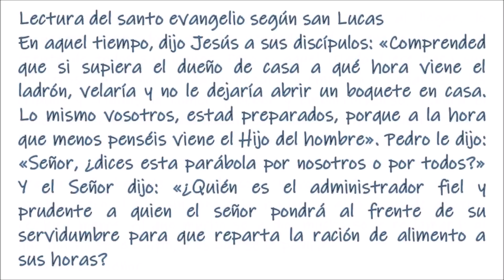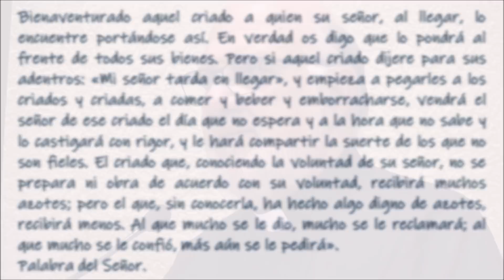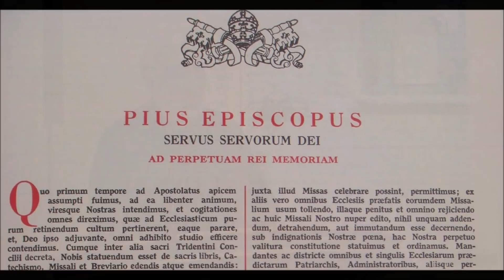El Evangelio del día. Miércoles XXIX tiempo ordinario. P. Justo Antonio Lofeudo. (20.10.2021).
Miércoles de la 29a semana del tiempo ordinario
Lectura de la carta del apóstol san Pablo a los Romanos
Hermanos: Que el pecado no siga reinando en vuestro cuerpo mortal, sometiéndoos a sus deseos; no pongáis vuestros miembros al servicio del pecado, como instrumentos de injusticia; antes bien, ofreceos a Dios como quienes han vuelto a la vida desde la muerte, y poned vuestros miembros al servicio de Dios, como instrumentos de la justicia. Porque el pecado no ejercerá su dominio sobre vosotros: pues no estáis bajo ley, sino bajo gracia. Entonces, ¿qué? ¿Pecaremos, puesto que no estamos bajo ley, sino bajo gracia? ¡En absoluto! ¿No sabéis que, cuando os ofrecéis a alguien como esclavos para obedecerlo, os hacéis esclavos de aquel a quien obedecéis: bien del pecado, para la muerte, bien de la obediencia, para la justicia? Pero gracias sean dadas a Dios, porque erais esclavos del pecado, mas habéis obedecido de corazón al modelo de doctrina al que fuisteis entregados; liberados del pecado, os habéis hecho esclavos de la justicia.
—• Salmo 123 •—
R/M Nuestro auxilio es el nombre del Señor.
Si el Señor no hubiera estado de nuestra parte
–que lo diga Israel–,
cuando nos asaltaban los hombres,
nos habrían tragado vivos:
tanto ardía su ira contra nosotros. MR/
Nos habrían arrollado las aguas,
llegándonos el torrente hasta el cuello;
nos habrían llegado hasta el cuello
las aguas impetuosas.
Bendito el Señor,
que no nos entregó
en presa a sus dientes. MR/
Hemos salvado la vida, como un pájaro
de la trampa del cazador:
la trampa se rompió,
y escapamos.
Nuestro auxilio es el nombre del Señor,
que hizo el cielo y la tierra. MR/
Aleluya, aleluya, aleluya. Estad en vela y preparados, porque a la hora que menos penséis viene el Hijo del hombre.
(«Al que mucho se le confió». Los dones recibidos no son propiedad de quien los recibe, sino que son confiados por Dios para que los administremos. Por ello, más que considerar el valor de los bienes, hemos de agradecer la confianza con la que el Señor nos hace colaboradores de la creación, partícipes de su providencia y testigos de su redención.)
En aquel tiempo, dijo Jesús a sus discípulos: «Comprended que si supiera el dueño de casa a qué hora viene el ladrón, velaría y no le dejaría abrir un boquete en casa. Lo mismo vosotros, estad preparados, porque a la hora que menos penséis viene el Hijo del hombre». Pedro le dijo: «Señor, ¿dices esta parábola por nosotros o por todos?» Y el Señor dijo: «¿Quién es el administrador fiel y prudente a quien el señor pondrá al frente de su servidumbre para que reparta la ración de alimento a sus horas? Bienaventurado aquel criado a quien su señor, al llegar, lo encuentre portándose así. En verdad os digo que lo pondrá al frente de todos sus bienes. Pero si aquel criado dijere para sus adentros: «Mi señor tarda en llegar», y empieza a pegarles a los criados y criadas, a comer y beber y emborracharse, vendrá el señor de ese criado el día que no espera y a la hora que no sabe y lo castigará con rigor, y le hará compartir la suerte de los que no son fieles. El criado que, conociendo la voluntad de su señor, no se prepara ni obra de acuerdo con su voluntad, recibirá muchos azotes; pero el que, sin conocerla, ha hecho algo digno de azotes, recibirá menos. Al que mucho se le dio, mucho se le reclamará; al que mucho se le confió, más aún se le pedirá».